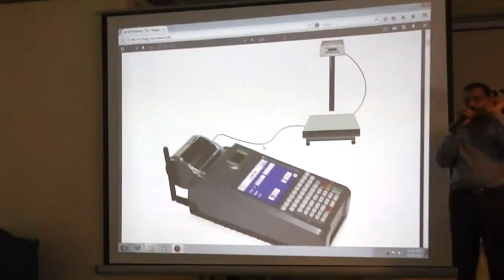20-2-2015 Guntur News Part - 2